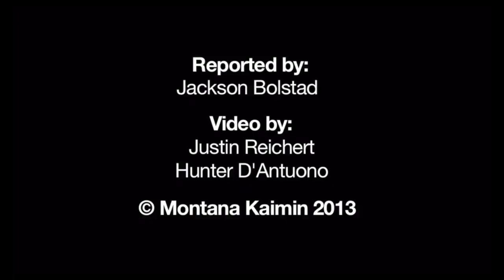Kaimincast III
News Editor Jackson Bolstad recaps the top stories from the past week.